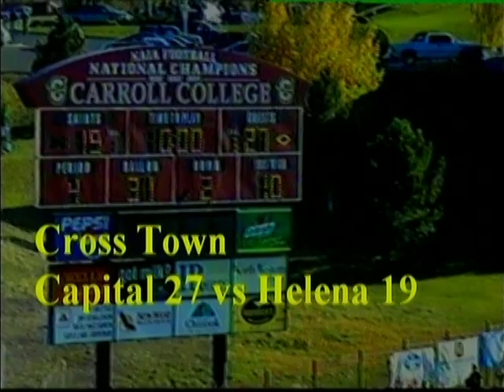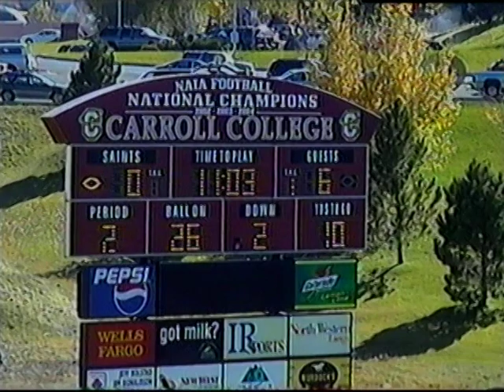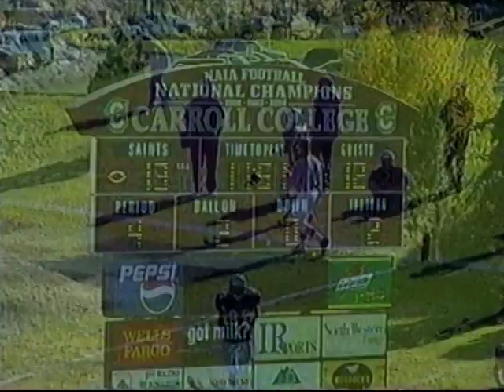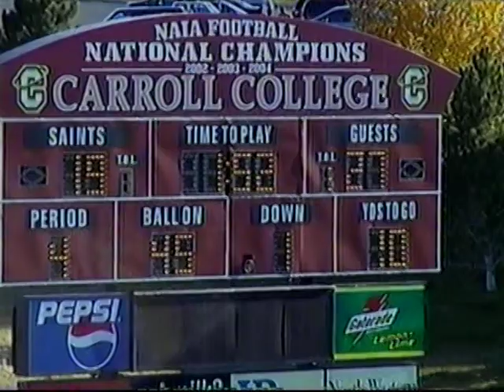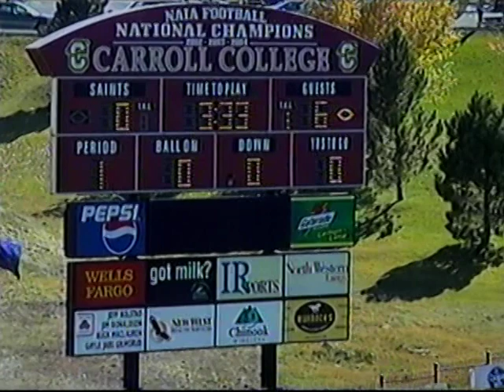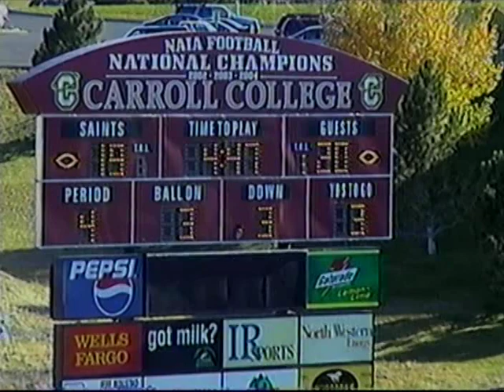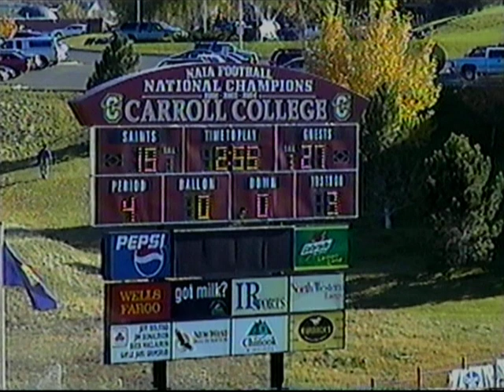2005 Capital High Bruins vs Helena High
Crosstown Football